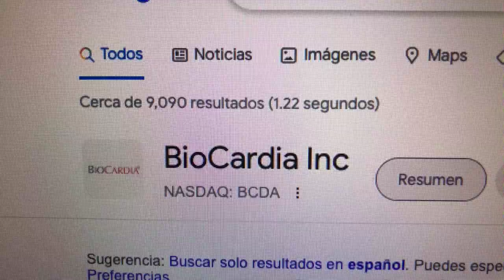🔴 Datos Sobre El Comercio De Acciones De BioCardia Inc BCDA 🔴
BioCardia, Inc., una compañía de medicina regenerativa en etapa clínica, desarrolla terapias celulares y derivadas de células para enfermedades cardiovasculares y pulmonares. Su principal candidato terapéutico es el sistema de terapia celular CardiAMP para el tratamiento de la insuficiencia cardíaca y la isquemia miocárdica crónica.